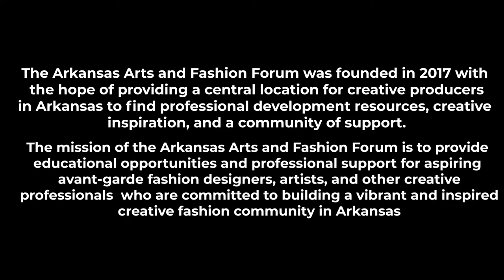In Conversation: Lisa Corrigan, White Femininity: Anxiety, Perfectionism, and Justice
On Monday, July 27th, 2020 at 5:30 pm Arkansas Arts & Fashion Forum hosted a live video question and answer session with Dr. Lisa Corrigan following up on our previous discussions on allyship during the Black Lives Matter movement. In this conversation, we covered topics such as the history of white femininity, how white femininity is shaped by and shapes patriarchy, and how white femininity can consciously and unconsciously harm others.

This conversation was held in what we at Arkansas Arts & Fashion Forum have begun to call a Brave Space during our previous Conversations for Change co-hosted with Elxr Yoga Lounge. A Brave Space is a space that encourages dialogue where you may feel uncomfortable because you will be held accountable for past experiences and new understandings- we believe this discomfort is what leads to individual growth that will change the community for the better.

Dr. Lisa M. Corrigan is a Professor of Communication, Director of the Gender Studies Program, and Affiliate Faculty in both African & African American Studies and Latin American Studies in the Fulbright College of Arts and Sciences at the University of Arkansas. She is a feminist rhetorical scholar who researches and teaches in the areas of social movement studies, the Black Power and civil rights movement, prison studies, feminist studies, the Cold War, and the history of public address.

Dr. Corrigan's latest book, "Black Feelings: Race and Affect in the Long Sixties (Race, Rhetoric, and Media Series)" is available at local bookstores

For more information on Arkansas Arts & Fashion Forum, please go to arkansasfashion.org